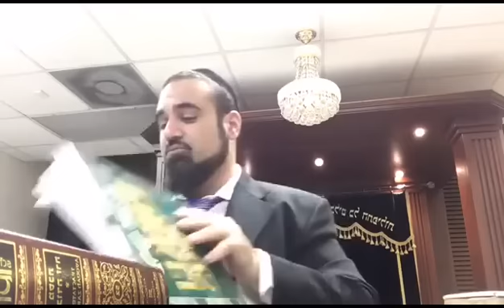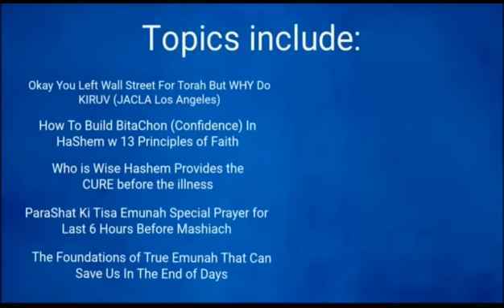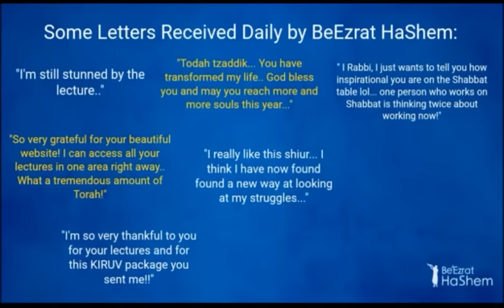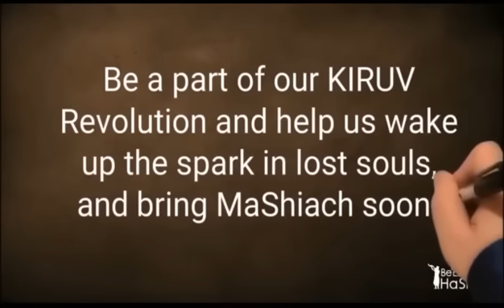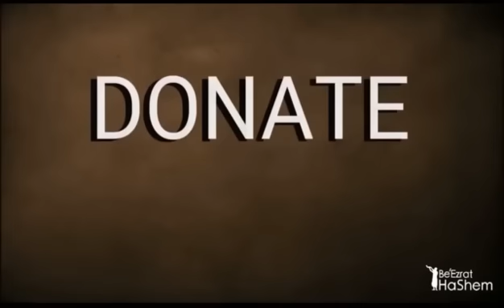What's The "Real Truth" about Kosher Wigs(Sheitels) Today? (7 Minutes)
Rabbi Yaron Reuven states that there is no such thing as a kosher wig today. He argues that the wigs sold today are not modest and that they are almost impossible to find without a connection to idol worship. He cites the fact that wigs come from India and China where temples rely on people sacrificing their hair for idol worship.

He also mentions a contest in Israel offering a large sum of money to anyone who can prove that a wig today is kosher.  This, he says, is a testament to the fact that there is no such thing as a kosher wig today. Finally, he urges people to stop looking for excuses and to focus on living the truth and teaching the truth.

Full Shiur: MUSSAR Pirkei Avot (23) Creating Superstars In Business & Torah

These Indian Women Thought Their Hair Was Going To The Gods.But It Ended Up In Wigs

The WIG DEBATE 2019/5779